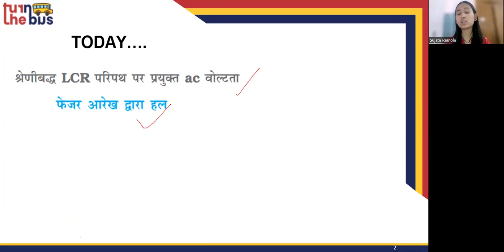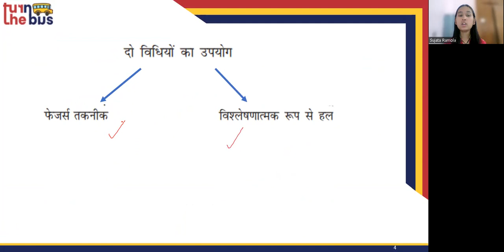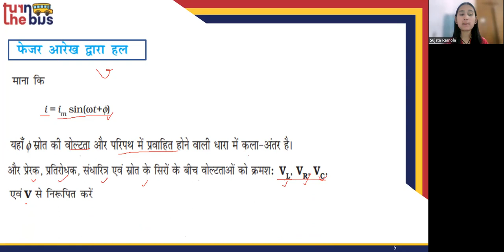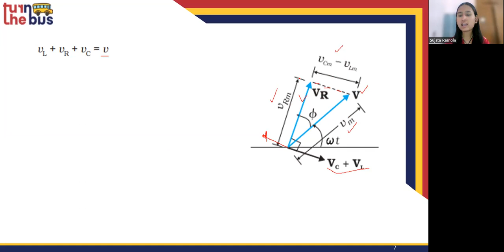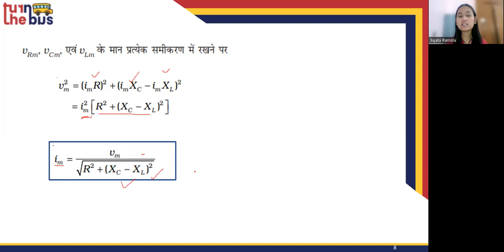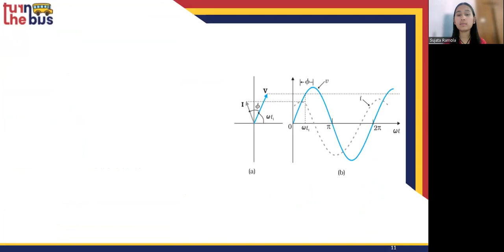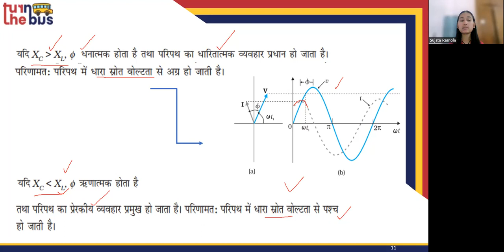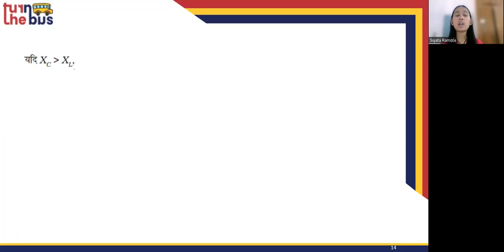Class 12 BSEB | Physics | Ch 7 | प्रत्यावर्ती धारा | Alternating Current | Part-6 | TTB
यहाँ पर वर्णन किया गया हे आपके कक्षा-12 के भौतिक विज्ञान के प्रत्यावर्ती धारा का | इस विषय के सारे वीडिओ लेसन को देखे, उसको पढ़े, पुनरावर्तन करे और अपनी आजीविका की तैयारी करे।

xclick&hosted_button_id=BWHP22B94FG54&source=url